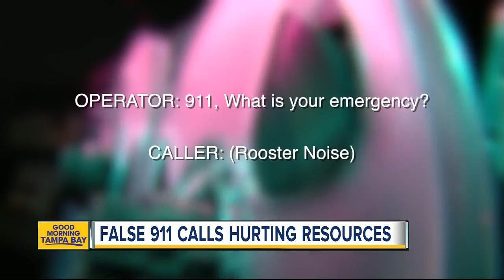Butt-dials causing problems at Hillsborough County 911 Command Center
There's a problem at the Hillsborough County 911 Command Center and it has nothing to do with the frantic calls.